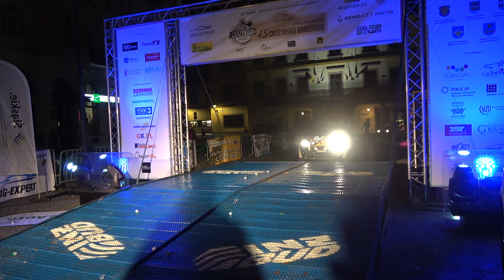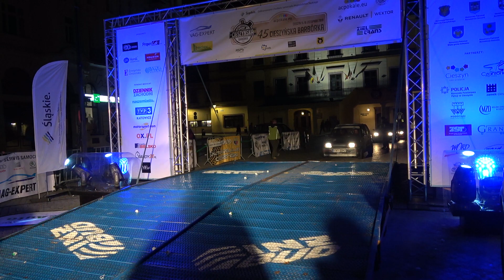45 Cieszyńska Barbórka 2019 - 6 Runda RSPS - Marcin Stefanik / Agnieszka Niemczyk - Fiat SCS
45 Cieszyńska Barbórka 2019 - 6 Runda RSPS - Marcin Stefanik / Agnieszka Niemczyk - Fiat SCS